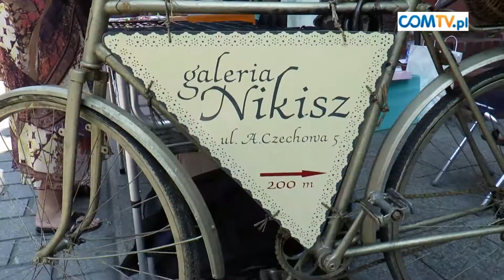ODPUST "U BABCI ANNY"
Odpust u babci Anny na Nikiszu to święto rodziny, integrujące zarówno obecnych, jak i byłych mieszkańców dzielnicy, ale także jej sympatyków i turystów.